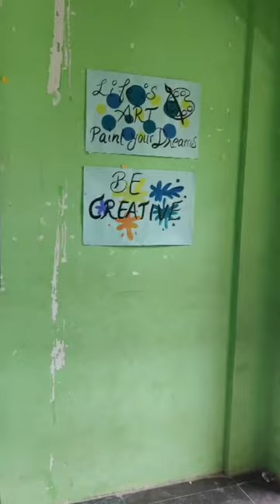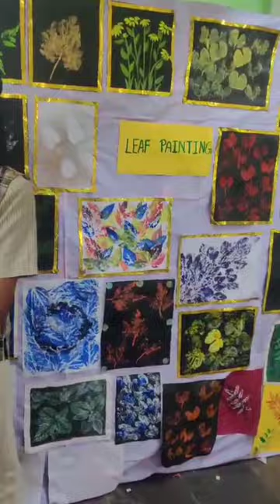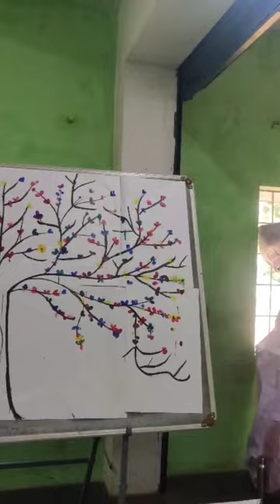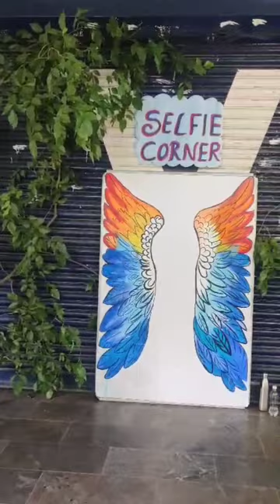My school ART EXPO 🖌️🎨✨💫 @ veludayar trust